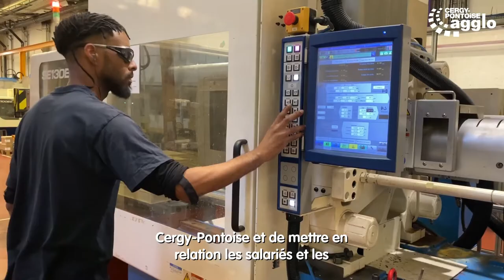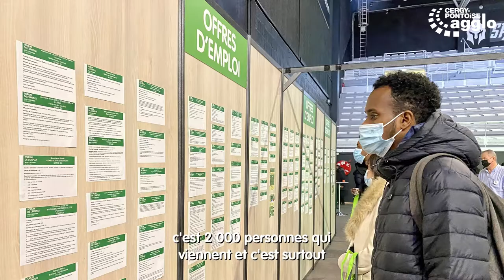95 secondes avec Jean-Paul Jeandon : l'emploi à Cergy-Pontoise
Le prochain Forum intercommunal de l'emploi et de la transition professionnelle se tiendra le 20 octobre 2022 à Pontoise. Plus de 80 entreprises et une vingtaine d'acteurs de l'emploi et de l'évolution professionnelle seront présents pour accueillir les Cergypontains en recherche d'emploi ou de conseils ! Objectif : "avoir un emploi pour un actif à Cergy-Pontoise" rappelle Jean-Paul Jeandon.